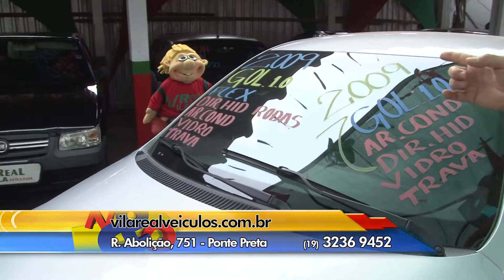Vila Real 3 17 09 2016